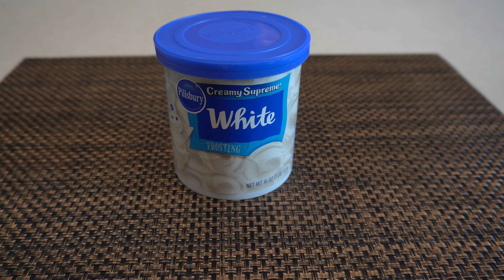How to make CAKE POPS | Como hacer PALETAS DE PASTEL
Hola amigos 😍

Espero que estén súper bien y que les parece si para hacerles el día a un mejor les enseño como hacer estas deliciosas cake pops | Paletas de Pastel 😋
Son súper económicas, y facilísimas de hacer, así que aquí ⬇️ les dejo los ingredientes

No olvides subscribirte al canal si todavía no lo has hecho 💓

Ingredientes:

Un pastel de caja

Chocolate (yo use 10 oz de cada uno)

2 cucharadas de Frosting

Palitos para paletas

1/4 Aceite de tu preferencia (para cada chocolate)

Espero que esta receta les encante y  No olviden compartir esta receta con familiares y amistades ! 😘

                             Provecho ♥️